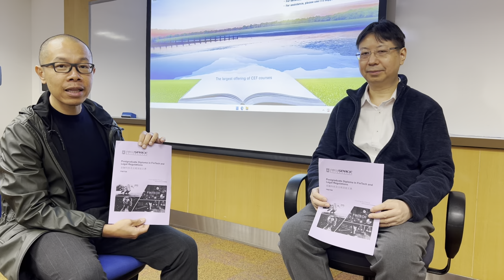Postgraduate Diploma in FinTech and Legal Regulations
This exciting program looks at legal and regulatory frameworks in relation to FinTech;  use computational tools to illustrate the applications of FinTech and applies AI algorithms for finance and investment.